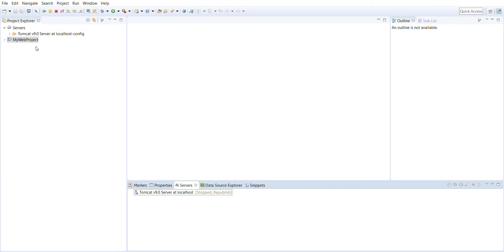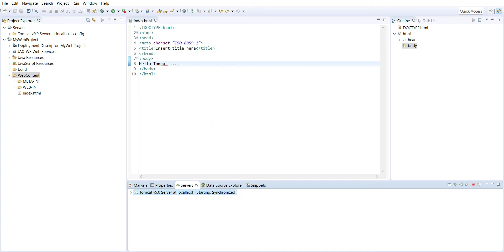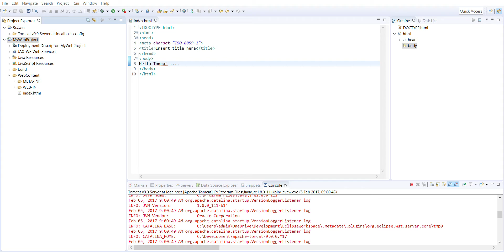Java Eclipse Neon Tomcat 9 Configuration